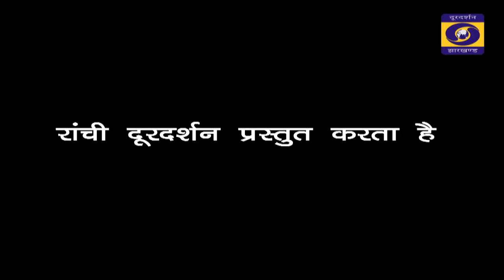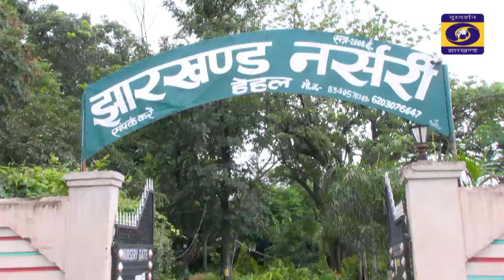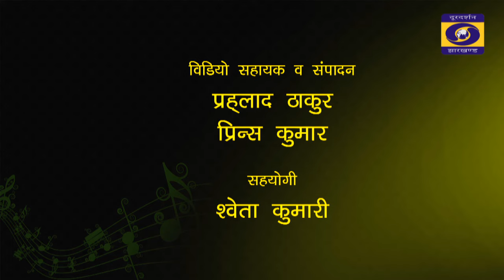स्वरोजगार से महिला हुई आत्मनिर्भर | नर्सरी बना स्वरोजगार का आधार